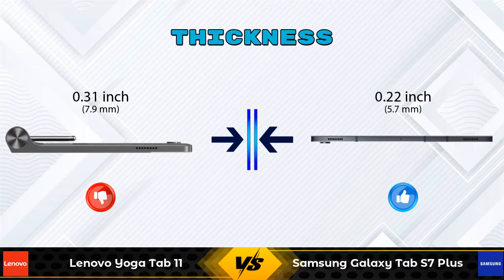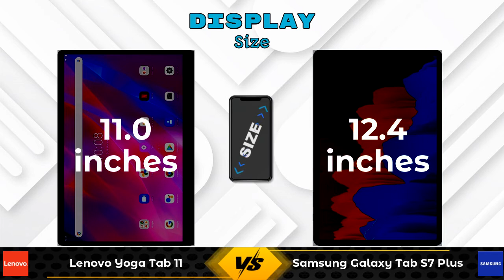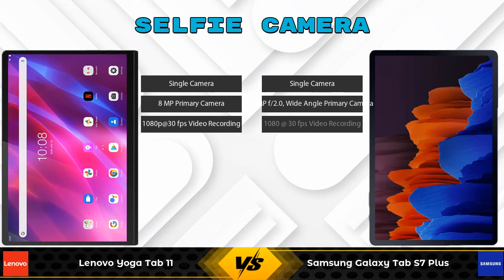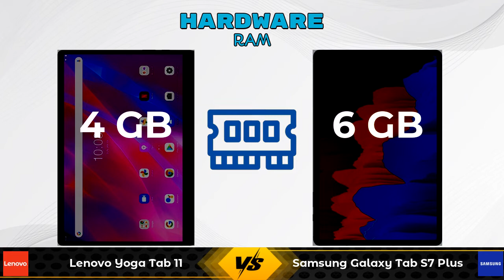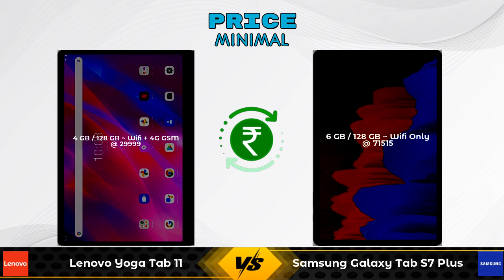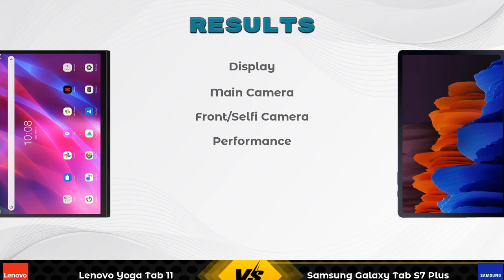Lenovo Yoga Tab 11 Vs Samsung Galaxy Tab S7 Plus - Full Comparison [Full Specifications]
In this Video we are Comparing Lenovo Yoga Tab 11 Vs Samsung Galaxy Tab S7 Plus with [Full Specifications].
Lenovo Yoga Tab 11 4 GB / 128 GB Details :
Brand : Lenovo  , Price : 29999  , Release/Launch Date : 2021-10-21

Variant Details:
4 GB / 128 GB~~29999~~Wifi + 4G GSM  - 29999

Variant Details:
6 GB / 128 GB~~71515~~Wifi Only - 71515

Lenovo Yoga Tab 11 Vs Samsung Galaxy Tab S7 Plus full specifications
Samsung Galaxy Tab S7 Plus Vs Lenovo Yoga Tab 11 full specifications
Lenovo Yoga Tab 11 Vs Samsung Galaxy Tab S7 Plus comparison
Samsung Galaxy Tab S7 Plus Vs Lenovo Yoga Tab 11 comparison